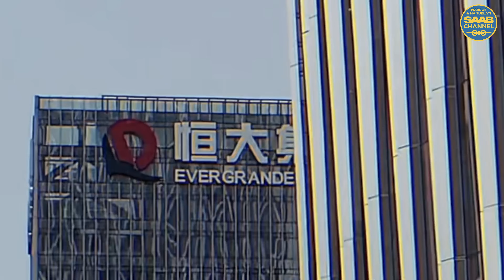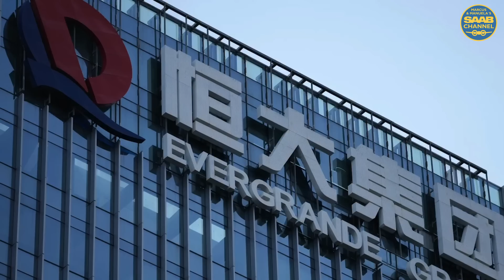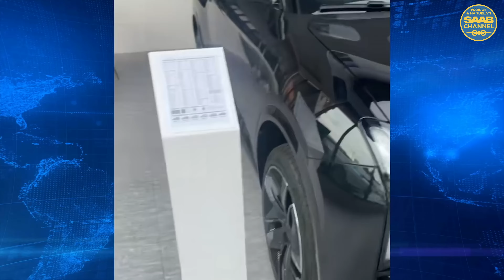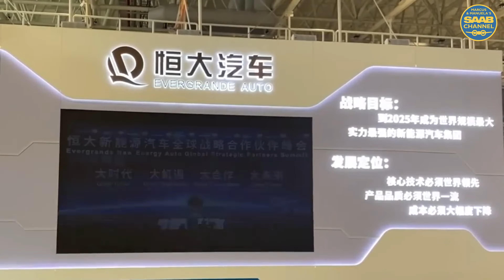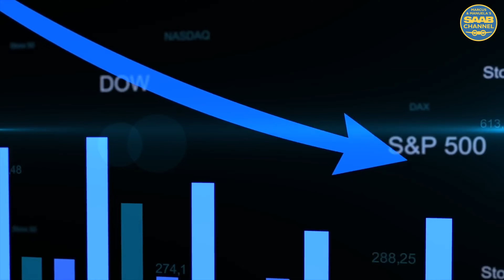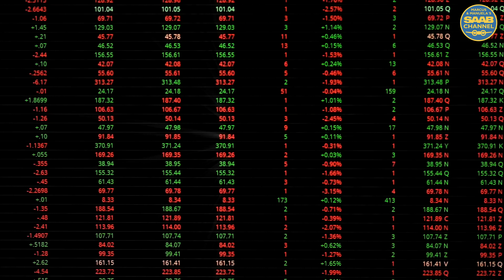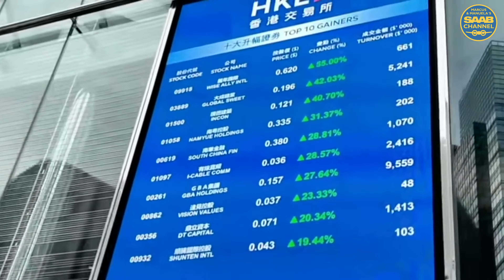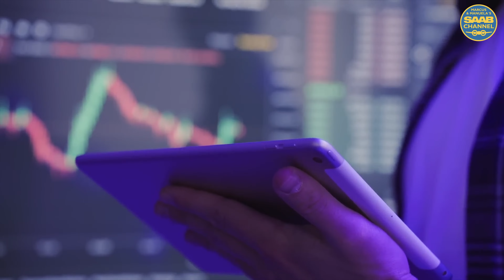It's Saab Automobile all over again! Evergrande owner of NEVS having even more troubles in China.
It's Saab Automobile all over again! The EverGrande's Hengchi 5 - Also called the brave mans car in China! This is a really great video made by China Observer:

This channel main focus is Saab Love but also travelling with the Saab or meeting other Saab friends. You can say we like Saab!

FAQs:

We live in Tranås, Sweden. Wifey is orignally from Giessen in Germany. We met thanks to Saab. We love Saab & Travel and this is our channel for both of that. I work as a school bus, taxi driver and wifey works with accountant with city council. Instagram: manuelabergfeldt, marcusbergfeldt.

WHO IS GÜNTER?
Günter is our entertainment officer and he is also very famous in Germany! You can follow Günter on Instagram: gunterkastenfrosch

One time every week usually. Saturdays at 18 pm central european time +1.

WHY IS THERE A DELAY BETWEEP TRIP AND VIDEO APPERING?
We film during our trips and edit when we come home.

I film with gopro 10,11,12 and with my Samsung 21+. I also make some videos with Blackmagic video camera. We also use Rhode Microphones. Then I edit on Premiere Pro or Da Vinchi Studio. Try to make everything with as best quality possible.

YOU DONT LIKE VOLVO?
No we dont like Volvo!

Yes by watching our videos and becoming a channel member would help us a lot!

Yes via facebook or Instagram